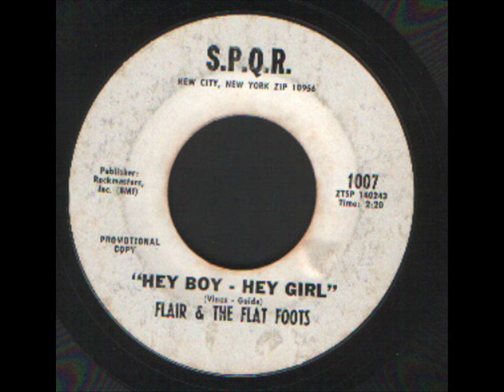Northern soul - Flair and the Flat Foots - Hey Boy Hey Girl.wmv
Northern soul - Flair and the Flat Foots - Hey Boy Hey Girl